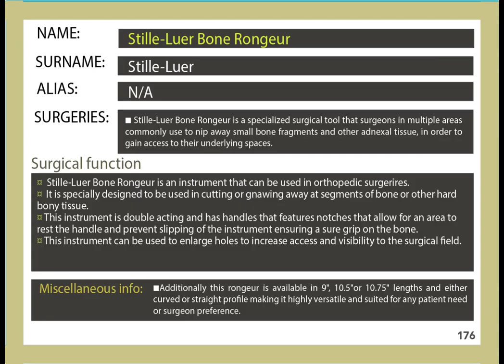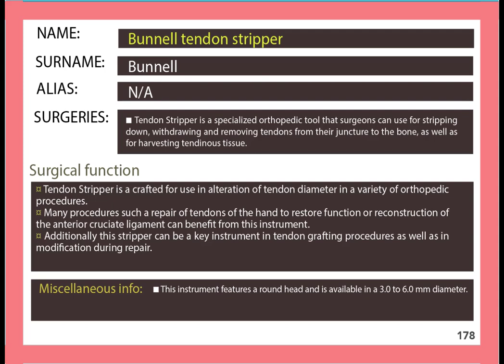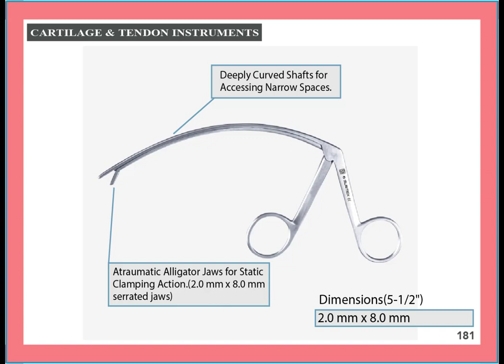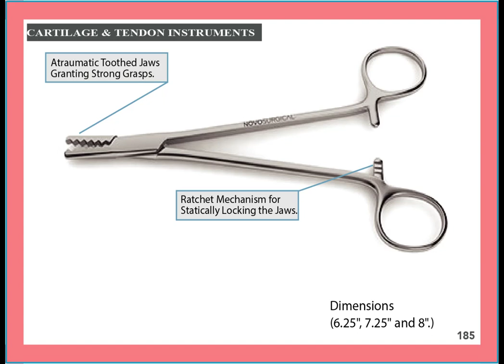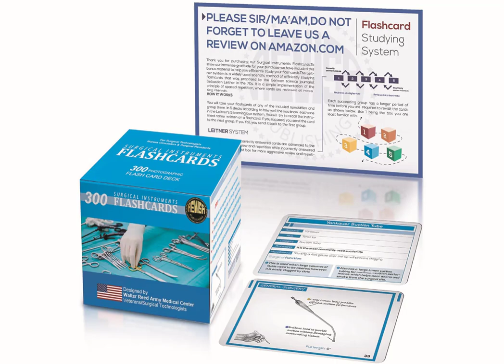Orthopedic Surgery Instruments (476-485)